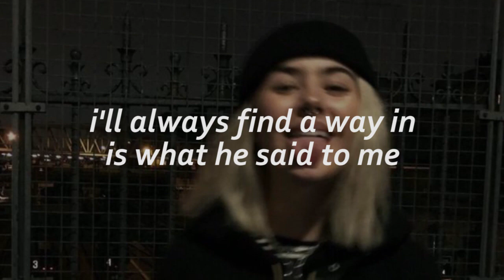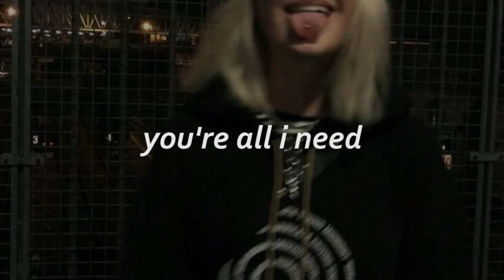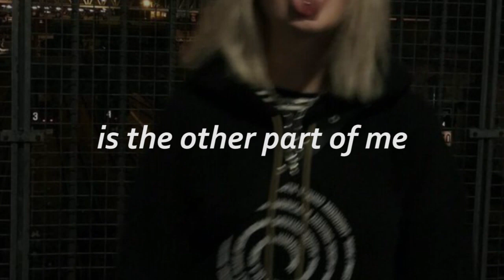sewerperson - u are perfect to me (with lyrics)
this song is so beautiful, but you guys are gonna have to help me finish and correct the lyrics!

prod. by tom bailey